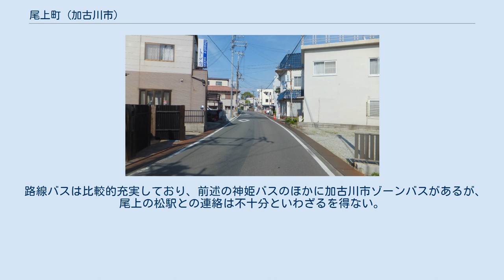尾上町 (加古川市)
尾上町（おのえちょう）は兵庫県加古川市南西部にある地名、本項ではその前身である加古郡尾上村（おのえむら）についても記す。
 2006年現在では尾上町旭1-3丁目・尾上町池田・尾上町今福・尾上町口里・尾上町長田・尾上町安田・尾上町養田・尾上町養田1-3丁目よりなる。
 隣の別府町と合わせて浜手地区と呼称することがある。
 加古川左岸の河口部にある。
地域の東部には別府川が流れる。
南側は神戸製鋼所加古川製鉄所であり、煤煙被害が起きているという。
東部のかなり広い範囲を浜の宮公園が占める。
 加古川市中心部に隣接する住宅地が中心であるが、神戸製鋼の工場に隣接する工業地でもあり（特にオーミケンシの工場は規模が大きい）、国道250号沿いにはロードサイド店が見られるほか、水田も散見される。
非常に機能の多い地区といえる。
 現在のオーミケンシの所在地は、元、尾上飛行場であった。
数多くの歴史がある。
 尾上町には小学校が三校あるが、中学校は町内にない。
1947年4月、 尾上村立尾上中学校が創設されたが、同年6月加古郡学校組合立浜の宮中学校（現加古川市立浜の宮中学校）が創立され、別府町立別府中学校とともに浜の宮中学校の分校となった。
同年10月に両分校は統合し、現在地に移転した。
そのため、尾上町の中学生は、別府町にある加古川市立浜の宮中学校に通学することとなった。
 山陽電気鉄道本線の浜の宮駅と尾上の松駅があるが、加古川市中心部には鉄道を用いて直接行くことができない（明石駅まで行って乗り換えることになる）。
かつて国鉄高砂線があり、尾上駅から加古川市中心部へ行くことができたが、1984年に廃止された。
加古川市中心部と高砂市の交通に神姫バスの方が便利だったのが一因という（尾上町はこの二つの中間に位置する）。
現在、尾上町で高砂線の遺構が見られる。
 路線バスは比較的充実しており、前述の神姫バスのほかに加古川市ゾーンバスがあるが、尾上の松駅との連絡は不十分といわざるを得ない。
浜の宮駅には加古川市ゾーンバスが連絡している。
 尾上村 (兵庫県)に関するカテゴリ: